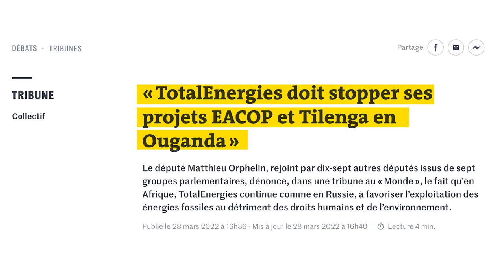Stoppons le projet d'oléoduc EACOP de Total Energies!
Des militants ougandais pour le climat sont venus en Europe en mars pour sensibiliser l'opinion publique quant à la bombe climatique de Total : le projet d'oléoduc de pétrole brut chauffé en Afrique de l'Est (EACOP) et ses impacts sur l'environnement et les communautés locales. Au cours de la tournée, la délégation Stop EACOP a rencontré des institutions financières, des décideurs politiques et des personnalités influentes pour les inciter à couper les liens avec EACOP et Total, et à s'élever contre ce projet destructeur du climat.
Rejoignez la résistance sur : stopeacop.net